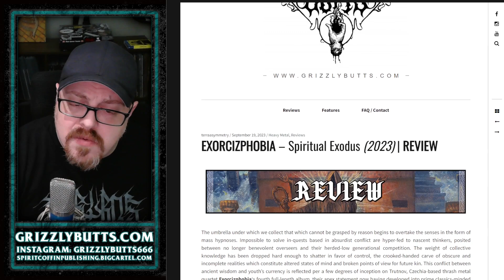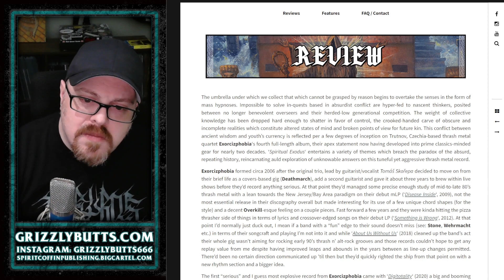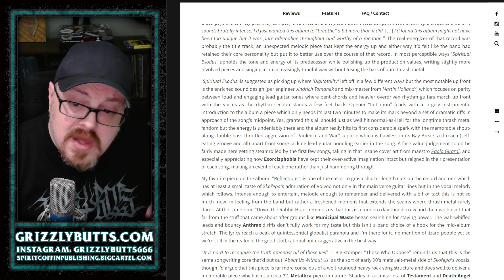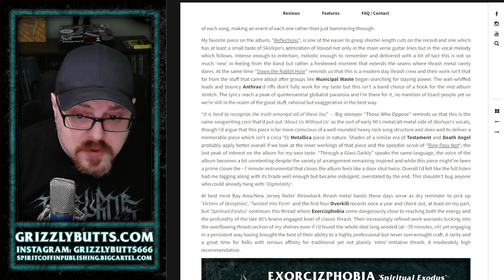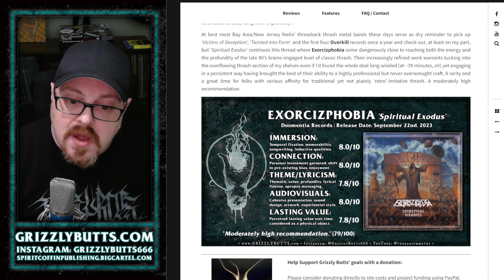EXORCIZPHOBIA 'Spiritual Exodus' (Doomentia Records, 2023) | Post-Review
A brief overview of my written review for Exorcizphobia's latest album 'Spiritual Exodus', released September 22nd, 2023.

Video recorded September 21st, 2023. Single take, some small edits, bound to be some mishaps or incorrectness.